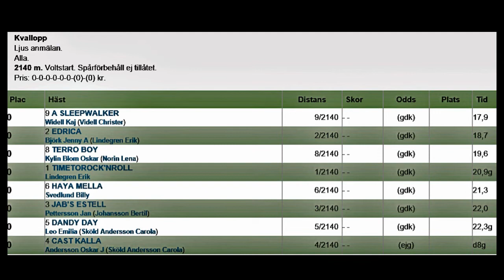Gävletravet 180906 Kval 1 Premie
Kval och Premielopp på Gävletravet 6 september 2018